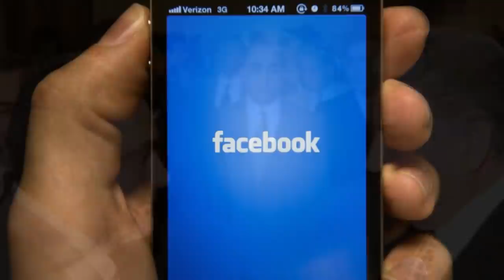Հոկտեմբերի 27-ից 3 օր առաջ Սպարապետը կանչել է Քոչին իր կաբինետ ու ասել, որ… Սենսացիոն բացահայտում